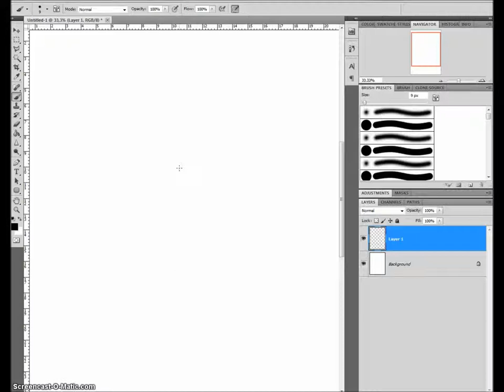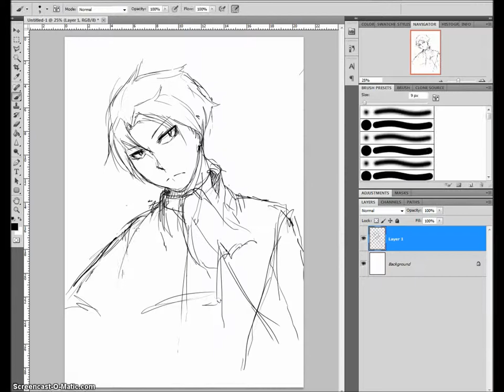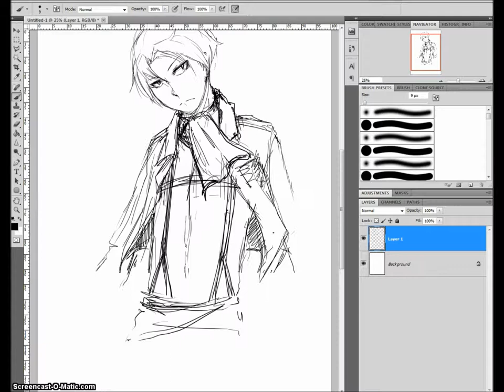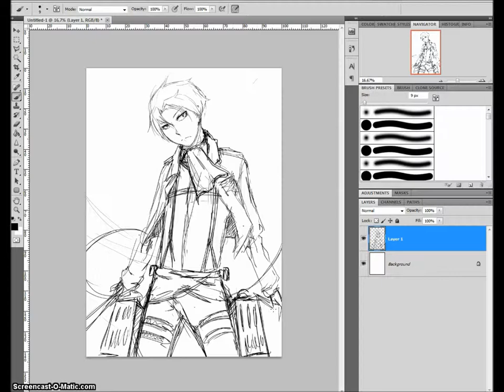Ravaille - sketch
десятиминутный скетч, дополнительно ускоренный хД
Единственный и не повотримый Райвель из "вторжения титанов" *-*